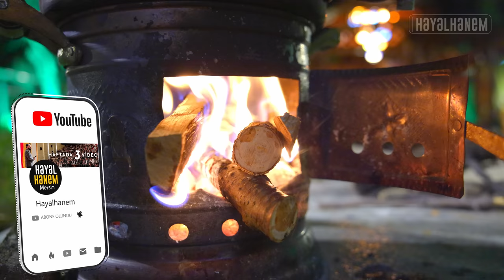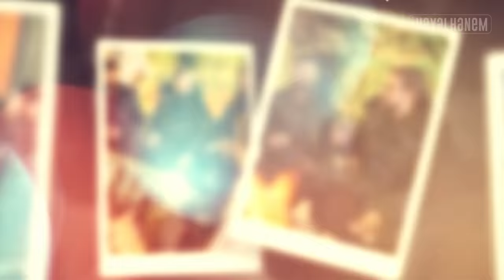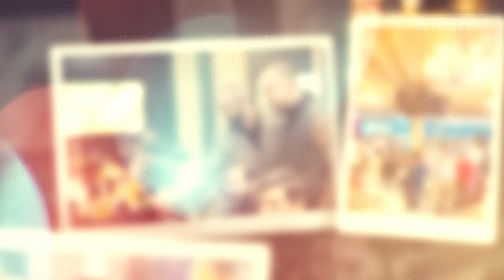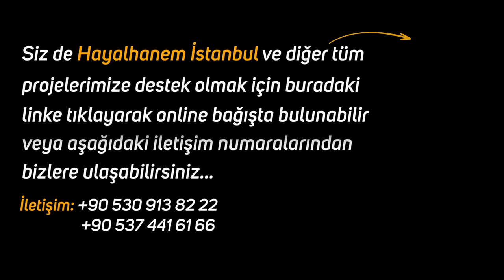Gerçek Bir Terapi İçin Mehmet Yıldız'ın Muhteşem Konuşması - Şehir İftarları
Şehir şehir gezip sizler ile iftarlar yaptık..
En güzel sahneleri sizler için derledi..
İyi Seyirler...

aralıklı oruç
yeni gelin oruç
oruç tutmak
ramazan
ramazan müzikleri
ramazan ilahisi
ramazan topu
sünnet
sahur
iftar menüsü
iftar müzikleri
iftar müziği
iftar
iftar yemekler